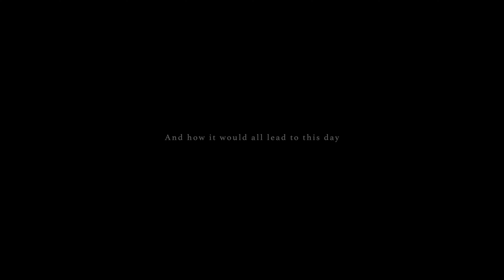Not Even the Woolsey Fire Could Stop Their Wedding / Westlake Village Inn Elopement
Chanel & Jason's journey has been anything but typical.  After a quirky first date in the back of a truck at Point Mugu chugging a bottle of wine, they slowly built a friendship based on their mutual humor and love of good food.  They began contemplating their future and the exciting journey their love was charting.

Then life took them on a rollercoaster.

September brought them the surprise of a beautiful baby girl to raise.

Two months later, the Woolsey Fire ravaged California, forcing them to flee their home and never return.

The next month, both of Chanel's parents became seriously ill and required intensive care for several months.

And just when thing began to return to normal, COVID swept the world and shut down all of their wedding plans.

In spite of all these hardships, Chanel and Jason continued to push ahead and focus, not on the immediate challenges surrounding them, but on the strength of their commitment.  No matter what test crashed against them, Chanel could say with certainty that she had the perfect partner to face them with.

We are so happy to share with you the beautiful wedding of Chanel and Jason at the Westlake Village Inn in Westlake Village, CA.

MUSIC
“Greatest Love” by Generdyn
MB01SSW9T4OGACG